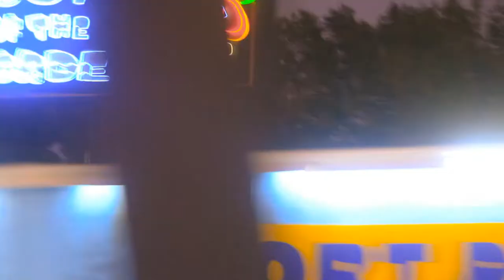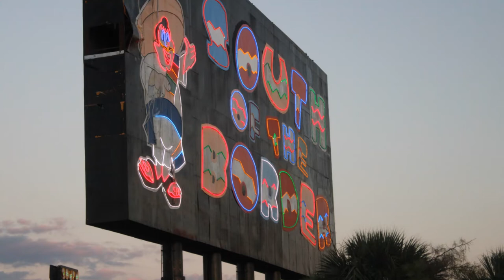SOUTH OF THE BORDER| MYRTLE BEACH| COME COAST WITH TRACTOR TRAILER GANG...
Come coast with Tractor Trailer Gang. I hope you guys enjoy the view.